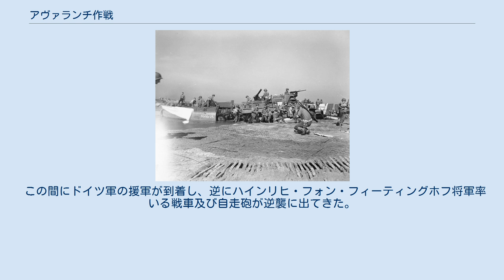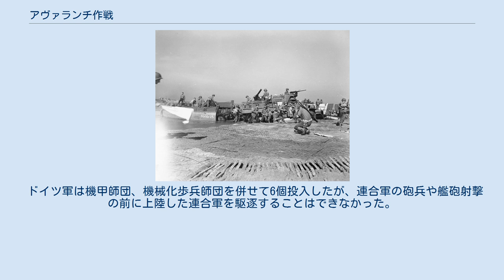アヴァランチ作戦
イタリア戦線_(第二次世界大戦)
アヴァランチ作戦（アヴァランチさくせん、Operation Avalanche）、アヴァランシュ作戦は、第二次世界大戦中、1943年9月9日に実行された連合国軍によるイタリア、サレルノへの上陸作戦である。
この作戦にはハロルド・アレクサンダー将軍の第15軍集団（マーク・ウェイン・クラークのアメリカ第5軍、バーナード・モントゴメリーのイギリス軍）が投入された。
 この作戦は成功に終わったハスキー作戦に次ぐイタリア戦線におけるものであった。
主要な攻撃目標はサレルノ周辺のイタリア本土西海岸への上陸であった。
この作戦を支援するためにベイタウン作戦、スラップスティック作戦といった作戦も計画された。
 枢軸国側の北アフリカ戦線での敗北によりイギリス首相のウィンストン・チャーチルは、イタリアを戦争から脱落させてイタリア海軍を無力化し、地中海での輸送を安全なものにしようと欲していた。
そうすることで中東や極東、そしてソビエト連邦への援助のための補給線を維持することを容易にしようとした。
またイタリアに侵攻することでドイツ陸軍をこの方面に留め置くこととなり、オーバーロード作戦（ノルマンディ侵攻）の成功に寄与すると考えた。
それに対し、ジョージ・マーシャルらアメリカ軍首脳は、オーバーロード作戦の遅延につながるとして、この方面での作戦は計画していなかった。
 ドイツ軍は事前にサレルノ上陸の可能性が高いとして第16装甲師団をサレルノ湾を見下ろす丘陵部に配置していた。
 9月9日に上陸した連合国軍は思わぬ抵抗に一時後退した。
 この間にドイツ軍の援軍が到着し、逆にハインリヒ・フォン・フィーティングホフ将軍率いる戦車及び自走砲が逆襲に出てきた。
 連合国軍は105 mm砲の直接照準射撃で応戦し、なんとか橋頭堡を確保した。
またアメリカ陸軍の第82空挺師団の降下作戦が行われた。
 9月15日、イギリス海軍の戦艦ウォースパイトとヴァリアントがサレルノ湾に到着し、艦砲射撃でドイツ軍部隊に甚大な被害を与えた。
 また、連合国軍はドイツ軍の前線の背後にある街道沿いの町を戦略爆撃で壊滅させ、補給を断絶させた。
 ドイツ軍は機甲師団、機械化歩兵師団を併せて6個投入したが、連合軍の砲兵や艦砲射撃の前に上陸した連合軍を駆逐することはできなかった。